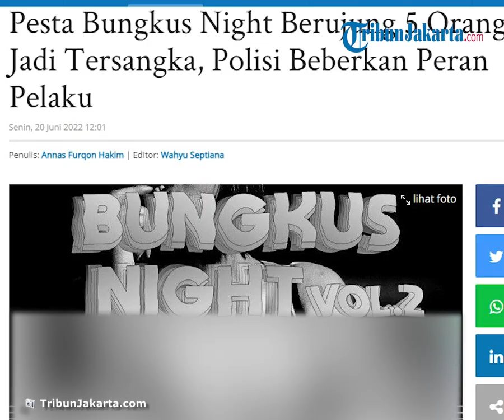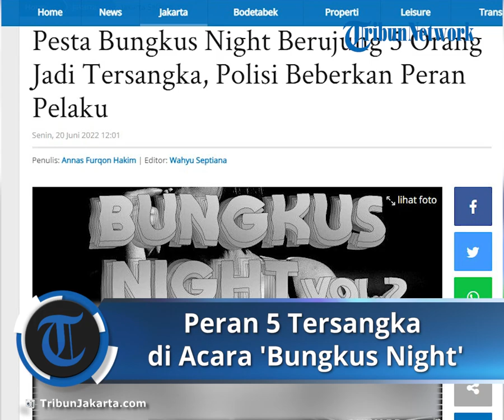Polisi Ungkap Peran serta Tugas dari Masing-masing Tersangka di Acara 'Bungkus Night' di Jaksel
TRIBUN-VIDEO.COM - Kasat Reskrim Polres Metro Jakarta Selatan AKBP Ridwan Soplanit membeberkan peran 5 tersangka terkait pesta Bungkus Night.

Ridwan menjelaskan, dari lima orang yang ditetapkan sebagai tersangka, ada yang berperan merancang acara.

"Kemudian mencari orang untuk mempromosikan," kata Ridwan saat dikonfirmasi, Senin (20/6/2022).

"Ada yang juga yang dimaksud itu mengupload ke Instagram, baru menyebarkan ke mana-mana, rangkaiannya dari situ.  Jadi membuat, memvideokan, kemudian mengupload ke media," jelas Ridwan.

Ridwan menjelaskan, kelima tersangka itu dijerat dengan pasal berlapis.

"UU ITE Pasal 27 sama Pasal 45 masalah kesusilaan, kemudian pornografi," terang dia.

Dalam poster itu disebutkan bahwa acara tersebut diselenggarakan oleh Urbanica.

Acara Bungkus Night Vol.2 akan digelar di Hamillton Spa & Massage, Ruko Grand Wijaya Blok H24, Kebayoran Baru, Jakarta Selatan pada 24 Juni 2022 mulai pukul 19.00 WIB.

Di poster tersebut juga menampilkan foto seorang perempuan yang mengenakan tanktop berwarna hitam.

Tidak ada biaya tiket masuk dalam acara Bungkus Night Vol.2. Namun, pengunjung yang ingin mendapatkan fasilitas dikenakan biaya Rp 250 ribu.

"Datang Dan Bungkus Mana Aja Yang Lo Suka!"

"Saya tanyakan ke Intel belum ada sampai saat ini," kata Budhi saat dihubungi, Jumat (17/6/2022).

Budhi menegaskan, polisi tidak akan memberikan izin jika ditemukan indikasi pelanggaran hukum dalam acara itu.

"Tentunya kalau pun ada pengajuan izin dan hasil penelitian di acara tersebut mengandung pelanggaran, tentu tidak akan terbit izinnya," ujar dia.

Disparekraf DKI Bakal Datangi Lokasi Acara Bungkus Night Vol.2

Pemprov DKI Jakarta melalui Dinas Pariwisata dan Ekonomi Kreatif (Disparekraf) DKI Jakarta Iffan bakal mendatangi lokasi digelarnya Bungkus Night Vol.2 Senin (20/6/2022).

"Oh baru besok kita datengin lokasinya. Kita besok sama Satpol PP bareng-bareng ke sana," kata Kepala Seksi Pengawasan dan Pengendalian Dinas Pariwisata dan Ekonomi Kreatif (Disparekraf) DKI Jakarta Iffan, Minggu (19/6/2022).

Sebagai informasi, masyarakat tengah digegerkan dengan sebuah poster acara bertajuk Bungkus Night Vol. 2.

Diselenggarakan oleh Urbanica, acara Bungkus Night Vol. 2 ini berencana digelar di Hamilton Spa & Massage Grand Wijaya pada 24 Juni mendatang pukul 19.00 WIB.

Lantaran diduga bermuatan sensualitas dua orang telah diamankan pihak kepolisian setempat.

Sebagai langkah lanjutan, Disparekraf turut memastikan bakal melihat kondisi di TKP bersama Satpol PP DKI Jakarta.

Kehadiran mereka pun diperkirakan bakal berlangsung sekitar pukul 11.00 WIB.

"Besok kita lihat ya. Besok kita lihat setelah kita tinjauan ke lapangan. Sekitar jam 11.00 jam 12.00. Ya makanya besok kita lihat," jelasnya. (*)

Artikel ini telah tayang di TribunJakarta.com dengan judul Pesta Bungkus Night Berujung 5 Orang Jadi Tersangka, Polisi Beberkan Peran Pelaku,
Penulis: Annas Furqon Hakim | Editor: Wahyu Septiana